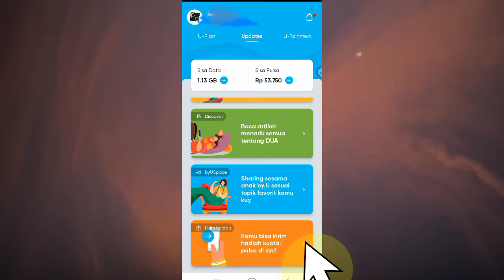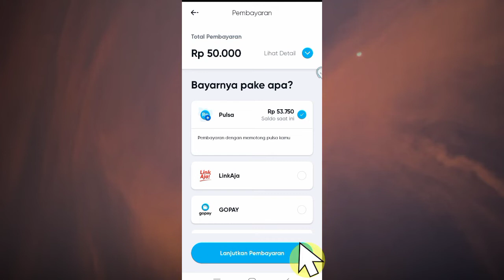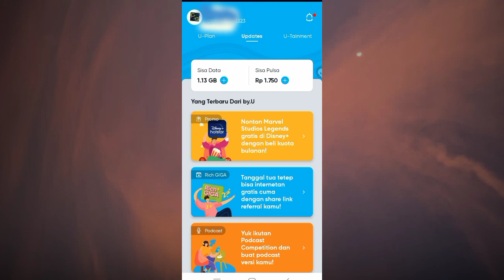Cara Transfer Pulsa dan Kuota sesama Provider by U real time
Hai halo berikut kalian akan menyimak cara transfer pulsa dan kuota  by U sesama pengguna provider by U.
Kalian bisa kirim hadiah pulsa atau minta pulsa ke teman kalian sesama by U secara cepat langsung sampai
Tapi simak selengkapnya di sini cara transfer pulsa dan kuota sesama provider byU
Semoga bermanfaat..

Wow, akhirnya ada provider internet yang bebasin kamu bikin paket internet semuanya semaunya. Pesen SIM card-nya di sini dan dapetin tambahan kuota 2 GB! Klik di sini

Dukung channel ini berkembang..
Like jika suka,jika tidak suka SiDaHa aka Simpan dalam hati

komen ,naon wae ,sok dipersilahkan

sampai jumpa video yang lain

berbagi pulsa by u,
transfer pulsa by u,
kirim pulsa by u,
cara kirim pulsa by u,
cara transfer kuota internet by u,
transfer kuota data by u

simak nih ges